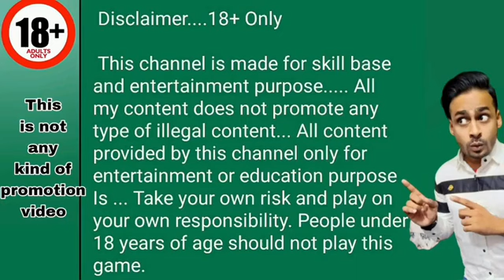₹58,364 WIN 🏆🤑 EXPLORER SLOTS JACKPOT JITNE KA SECRET TRICKS || EXPLORER SLOTS KHELNE KA TARIKA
is Video me trick jo samja di vo hi use karna aur Wining karna guys bas aap win Karna Accha Khasa Amount 🤑

car roulette new winning trick
car roulette
car roulette low amount to high amount gameplay
car roulette tips and tricks
car roulette 6 logo pettern trick
car roulette 5 logo pettern trick
jhandi munda
jhandi munda me jitne ka tarika
jhandi munda kaise khelte hain
how to win jhandi munda
langur burja jitne ka tarika
jhandi munda jitne ka tricks
jhandi munda apps
jhandi munda video
jhandi munda jitne ka tips and trick
explorer slots me jackpot jitne ka tarika
explorer slots jackpot tricks
mr winner jackpot
explorer slots major jackpot
explorer slots jackpot winning tricks
explorer slots jackpot jitne ma tarika
explorer slot jackpot jitne ka tarika
crash game jitne ka tarika
how to win dragon vs tiger game
dragon tiger casino
car roulette game best tricks
car roulette
car roulette game new tips and tricks
car roulette game download

my all content does not promote any kind of illegal content ...all content provide by this chennel is  meant to entertaining or education purpose only...play your own risk.l
Games